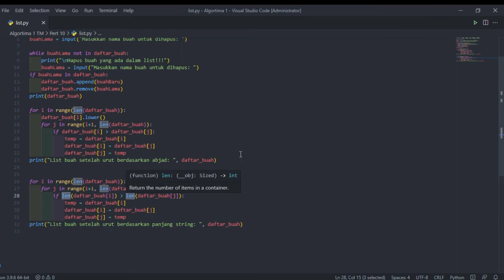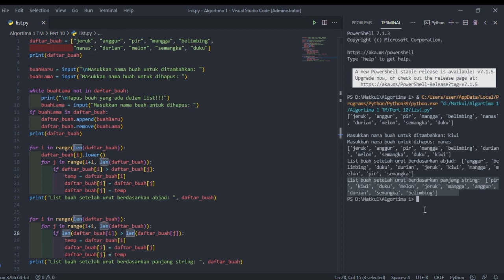Bubble Sort List_212410101030_Idris Muhammad_Kelas B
Vidio ini merupakan vidio tugas saya, dimana saya ditugaskan untuk mengimplementasikan bubble sort

Thankss